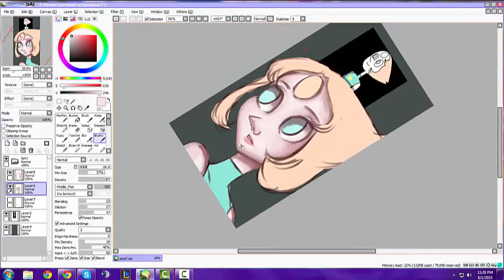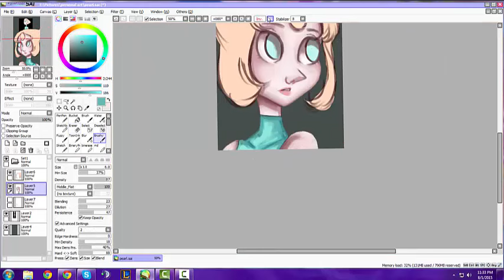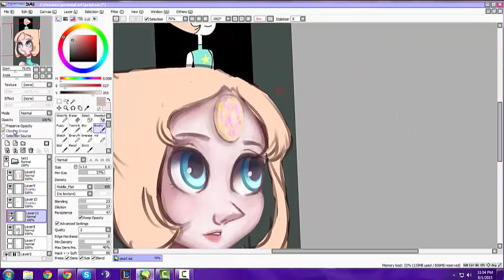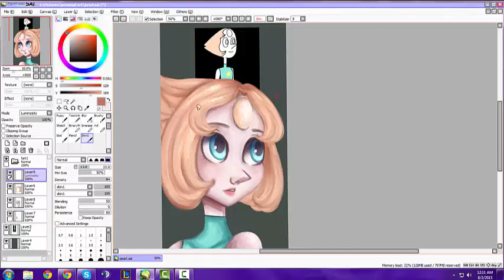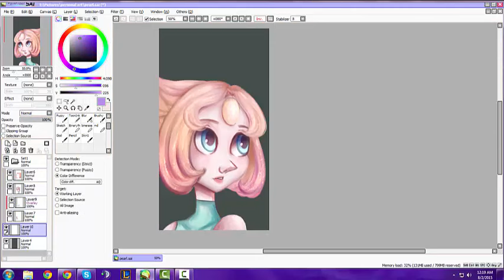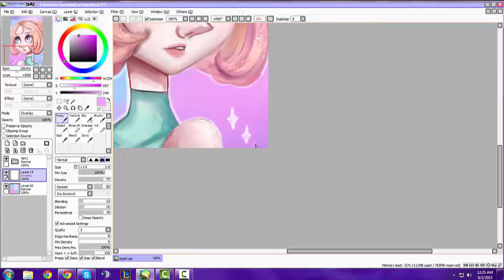Pearl SpeedPaint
This is my first speed art so I decided to doodle Pearl from Steven Universe.